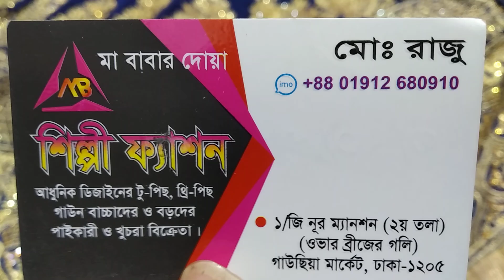জর্জেট কাপড়ের উপর বাচ্চাদের গাউন কিনুন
শিল্পী ফ্যাশন এক বাইজি নূর ম্যানশন দ্বিতীয় তলা ঢাকা নিউ মার্কেটের পাশে গাউছিয়া সাথে ফোন 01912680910 = 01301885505